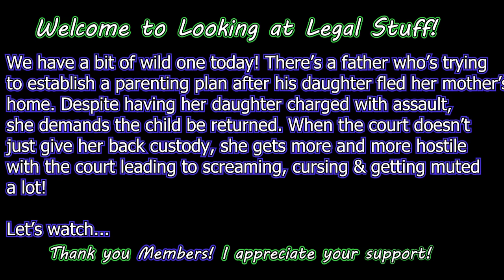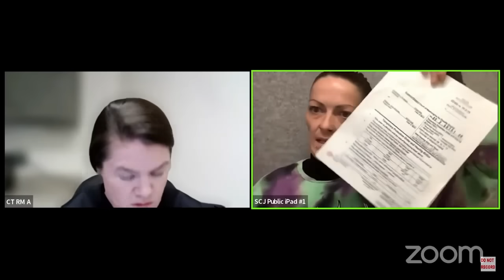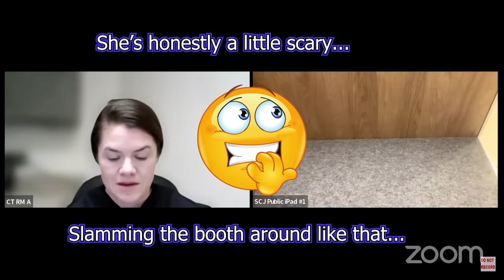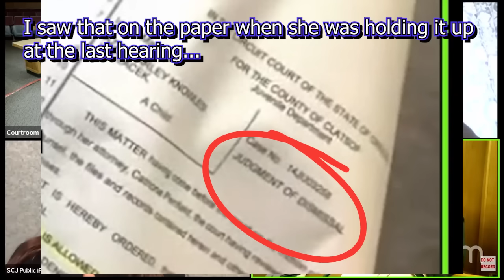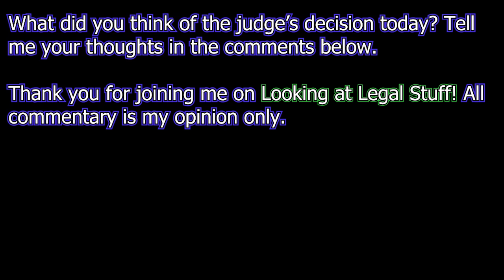Custody Motion: Hostile Mother CURSES OUT The Court & DEMANDS The Return Of Her "Juvie" Daughter!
We have a bit of a wild one today! There’s a father who’s trying to establish a parenting plan after his daughter fled her mother’s
 home. Despite having her daughter charged with assault,
she demands the child be returned. When the court doesn’t
just give her back custody, she gets more and more hostile
with the court leading to screaming, cursing, & getting muted
a lot!

Let’s watch...